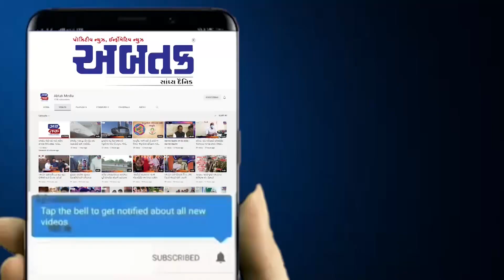1947થી 2022 સુધીમાં જન્મેલા 76 જૈનોએ ગાયું રાષ્ટ્રગીત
1947થી 2022 સુધીમાં જન્મેલા 76 જૈનોએ ગાયું રાષ્ટ્રગીત